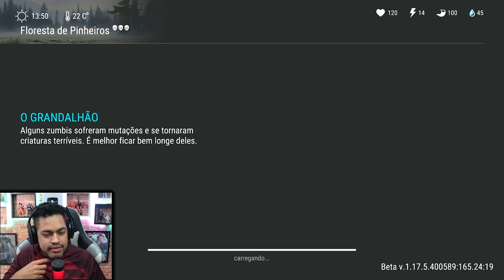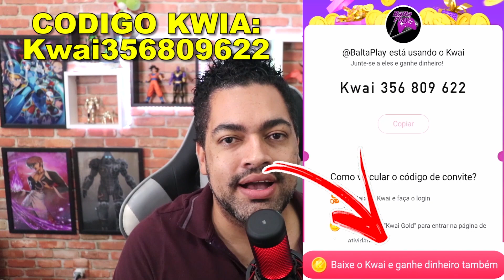MATEI OS 4 CHEFS MAIS LOUCOS - Last Day On Earth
►►CÓDIGO TIK TOK PARA GANHA DINHEIRO:
J0142737

►►USE O CODIGO NO KWAI PARA GANHAR DINHEIRO:
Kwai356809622